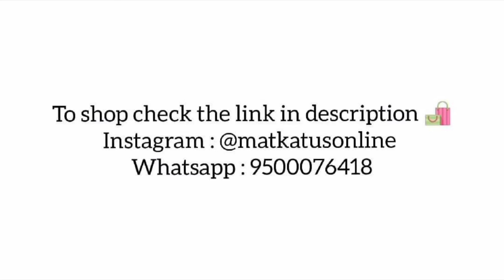New Collection of Painted Kalamkari Dupattas!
Dreamy Drapes: When in doubt, just opt for a dupatta! Whether you want to pep up your outfit or add a touch of class to your ensemble, the dupatta is your best bet. These painted Kalamkari dupattas in silk cotton and Tussar silk will not only add an ethnic twist to the tale but they will also give an artistic expression to your outfit. Wrap them casually around your shoulders or drape them aesthetically on one side, the choice is yours!